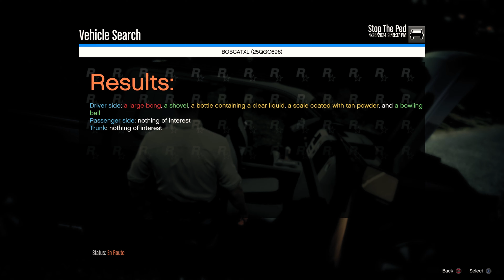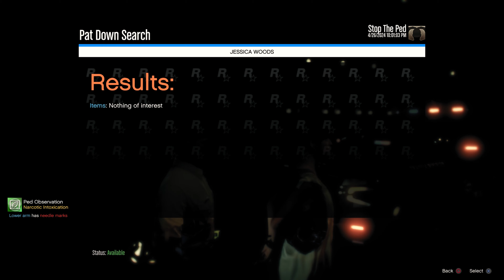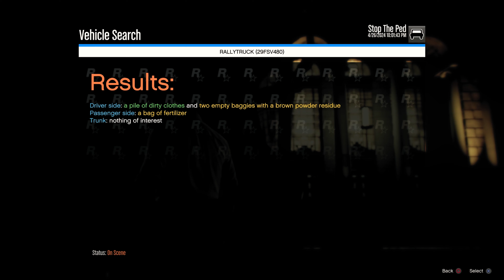Who planned this job. Cody Bridges - Ep. 18 | Sheriff Patrol | LSPDFR | GTA5 | GTAV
Playing GTA 5 As A POLICE OFFICER. There's a new sheriff in town. Join Cody on his patrols thru his new jurisdiction. Enjoy this lspdfr gameplay.

All mods are from gtamods.com and lspdfr.com.

List of Mods & Callouts

I only recommend products or services that I personally use and believe will add value to my audience. I am disclosing this in accordance with the Federal Trade Commission’s 16 CFR, Part 255: "Guides Concerning the Use of Endorsements and Testimonials in Advertising."

It's important to understand that the decision to purchase any product or service mentioned is entirely up to you. Please do your own research before making any purchase.